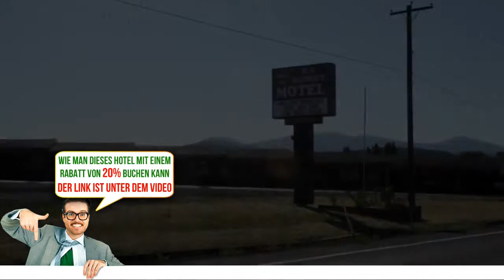A-1 Budget Motel, Klamath Falls (Oregon), USA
A-1 Budget Motel - Buche das Hotel gleich! Spare bis zu 20%
Dieses in Klamath Falls gelegene Motel bietet einfach eingerichtete Zimmer mit kostenfreiem WLAN. Morgens wird ein kontinentales Frühstück serviert. Das Stadtzentrum von Klamath Falls erreichen Sie nach 5 Fahrminuten.
Jedes Zimmer im A-1 Budget Motel verfügt über Kabel-TV mit HBO-Filmkanälen, einen Schreibtisch mit einem Sitzbereich, einen Kühlschrank und eine Mikrowelle.
Im Budget Motel A-1 werden Sie an der 24-Stunden-Rezeption empfangen. Tageszeitungen liegen in der Lobby des Motels auf. Autos und Lastwagen stellen Sie kostenfrei auf dem Parkplatz am Motel ab.
Die Klamath County Museums und die Brauerei Klamath Basin Brewing Company erreichen Sie nach 5 Fahrminuten. Der Crater-Lake-Nationalpark liegt 86,9 km nordwestlich vom A-1 Budget Motel.